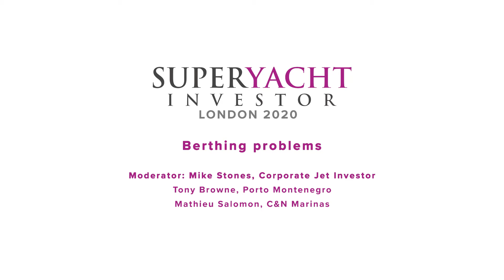Berthing problems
(Superyacht Investor London 2020)
Moderator: Mike Stones, Corporate Jet Investor
Tony Browne, Porto Montenegro
Mathieu Salomon, C&N Marinas